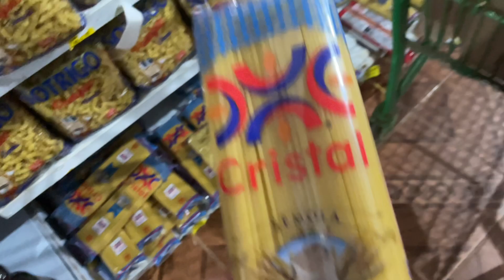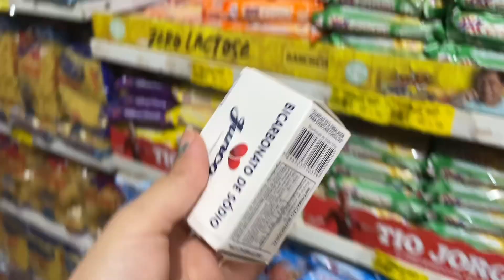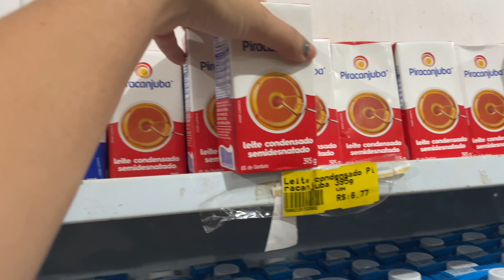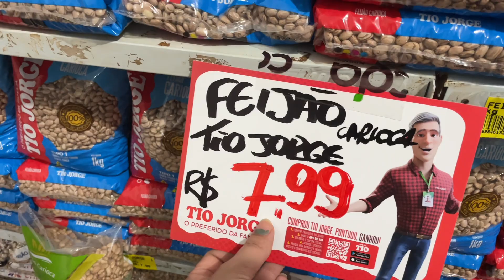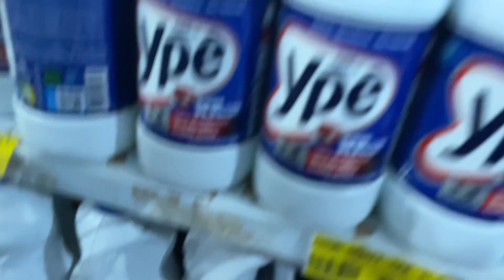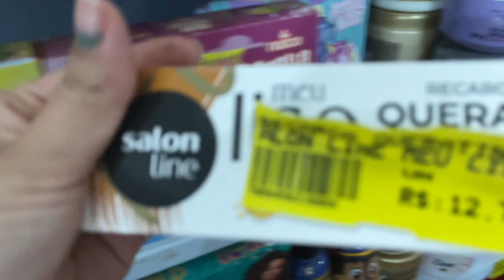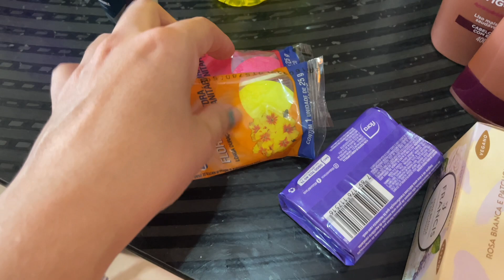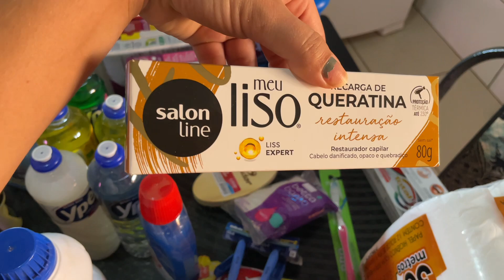COMPRAS PARA TRÊS PESSOAS/MOSTREI TUDO➕VALOR 💰